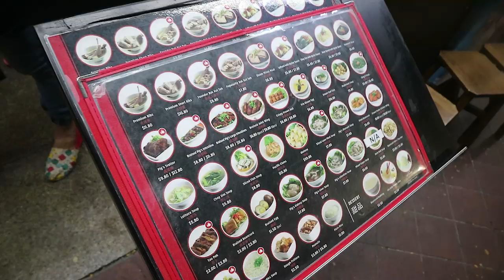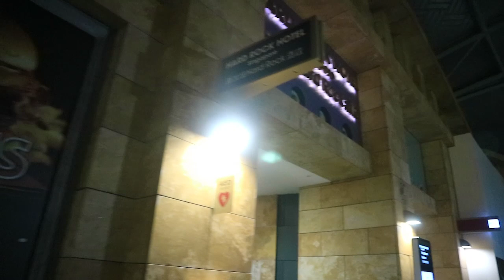VLOG #2 | TRIP TO SINGAPORE part 1